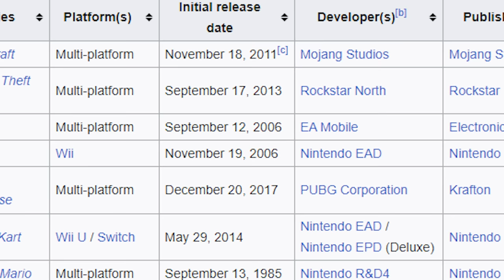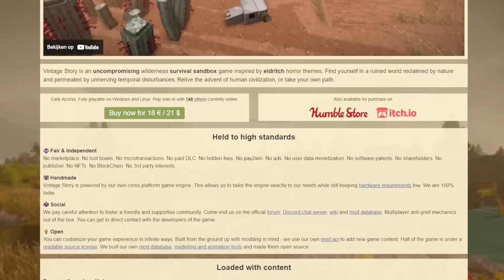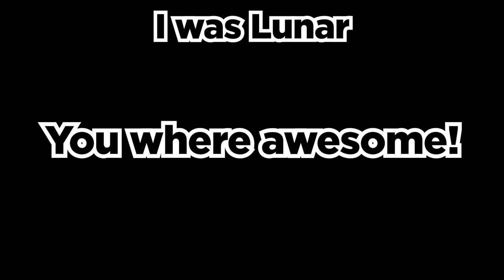Caveman Simulator™ (Vintage Story)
Now we wait for Hytale

-=Socials=-

-=Summary=--

Vintage Story is an uncompromising wilderness survival sandbox game inspired by eldritch horror themes. Find yourself in a ruined world reclaimed by nature and permeated by unnerving temporal disturbances. Relive the advent of human civilization, or take your own path.

-=Timestamps=-

None

-=Credit&Sources=-

Special thanks to Mosemister for his help!

If You've Read This Far Comment Pebble :)